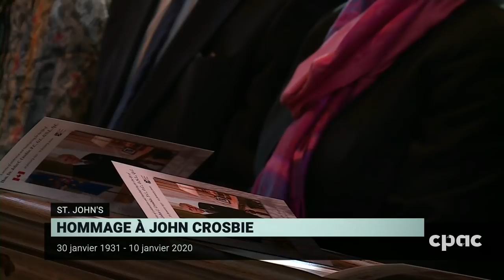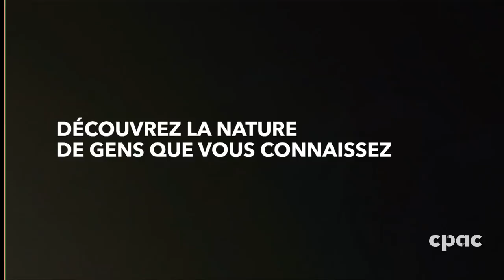State funeral for John Crosbie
The funeral service for John Crobsie, the former federal cabinet minister and lieutenant-governor of Newfoundland and Labrador, is held at the Anglican Cathedral of St. John the Baptist in St. John's. Crosbie died on January 10 at the age of 88. His son Ches, leader of the province's Progressive Conservative Party, and former prime minister Brian Mulroney deliver eulogies.